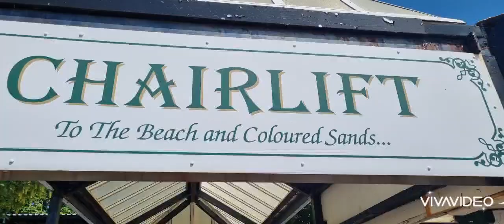ISLE OF WIGHT | CHAIRLIFT IN THE NEEDLES | BEAUTIFUL ALUM BAY